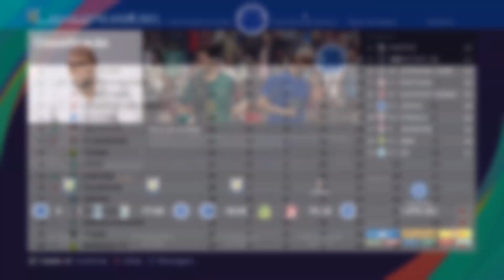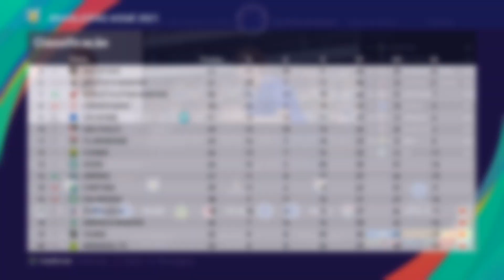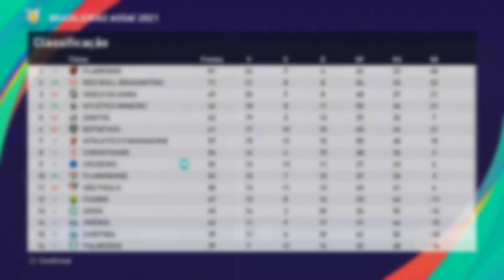FINAL DO CAMPEONATO BRASILEIRO Com o CRUZEIRO 🦊|MASTER LEAGUE| PES2023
Option file PREMIUM (PS4 , PS5 e PC)

📺 Séries que Recomendo 📺